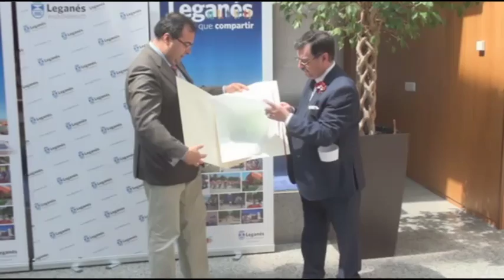El Ayuntamiento de Leganés celebró el Día de Castilla-La Mancha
El Ayuntamiento de Leganés celebró el 31 de mayo, Día de Castilla-La Mancha, con una recepción oficial a los miembros de la Casa Regional de Castilla-La Mancha en Leganés, en reconocimiento además de la labor que realizan en la ciudad.